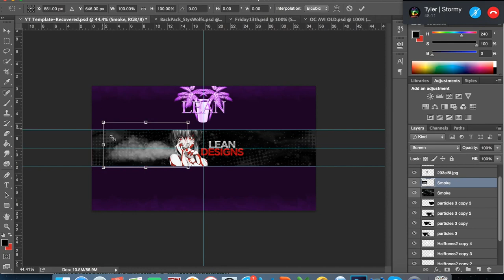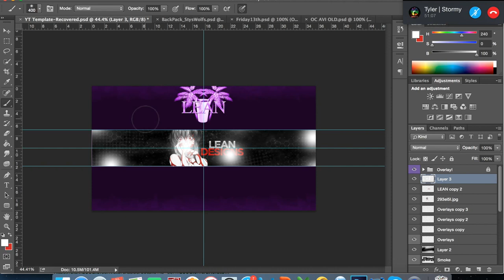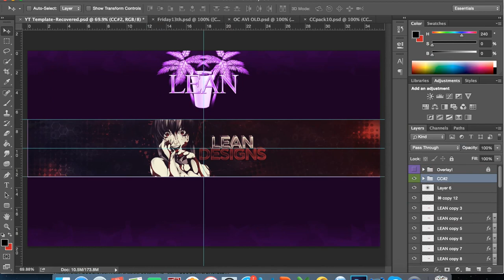Free Agent GFX ϟ Lean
SUPPORT FINDRECRUITS!